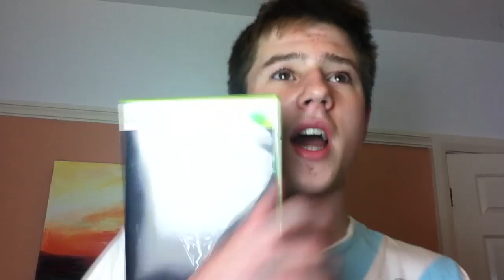Day 64 - Catch Up!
Tom explains why he has been away and what his week has been like!